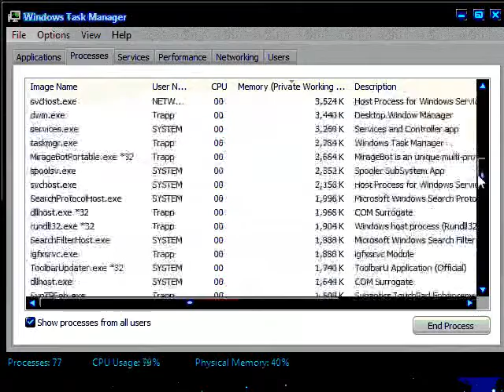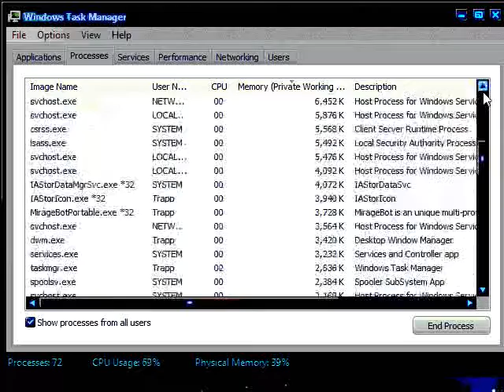TtS DaMeiN vs DiCe RigoW